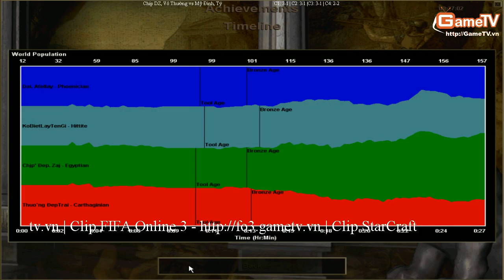Chíp DZ, Vô Thường vs Mỹ Đình, Tí ngày 17 08 2014 C4T5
Hotline: Ms Mai: (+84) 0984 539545
Address: 210 Trung Kinh, Yen Hoa, Cau Giay, Ha Noi, Viet Nam